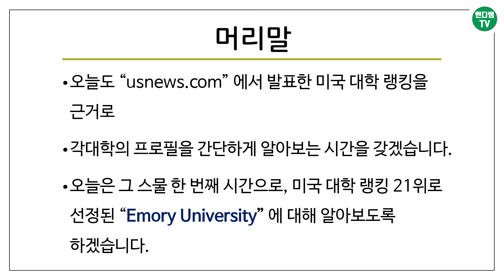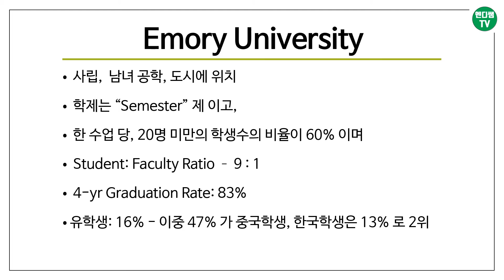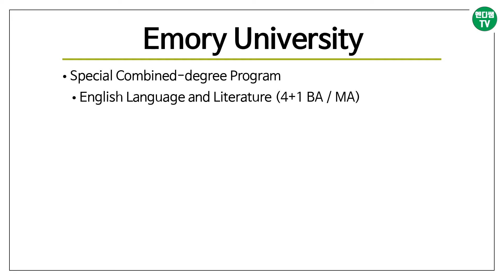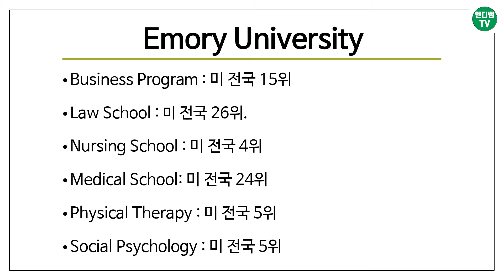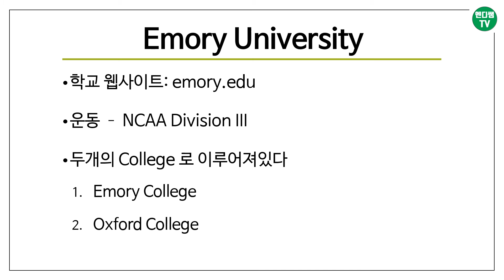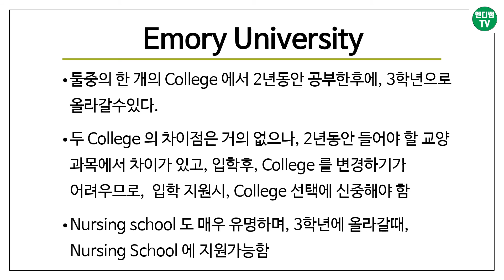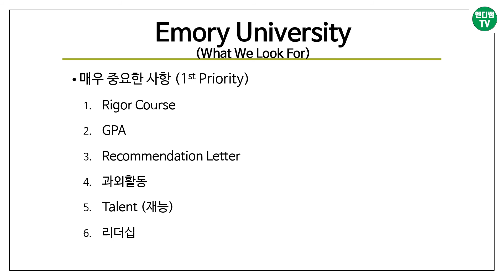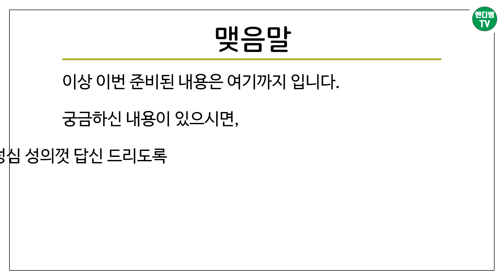[엔디쌤tv : 미국 대학 이야기] 21번째 - 에모리 대학교 Emory University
안녕하세요? 이번에는 usnews.com 에서, 미전국 대학 랭킹 21위에 선정된 에모리 대학교에 대해 간략하게 정리해 했으며, 영상 마지막 부분에는, 어떠한 학생을 원하는지에 대해, 항목별로 설명해 놓았으니, 끝까지 시청 부탁 드리며, 또한, 카타고리별로 정리해 놓았으니, 시간이 되시면, 재생 목록에서 시청하실것을 추천 드리며, 재생속도를 조금 빨리해서 시청하셔도 좋겠습니다. 감사합니다.